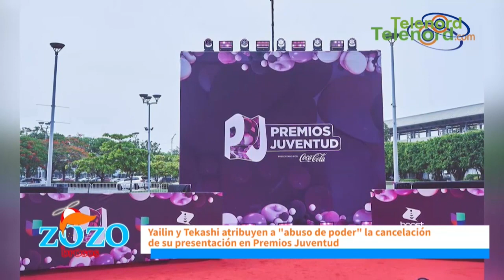Es una falta de respeto, no permitir que Tekashi y Yailin cantaran en PJ dicen en Los Zozobroso